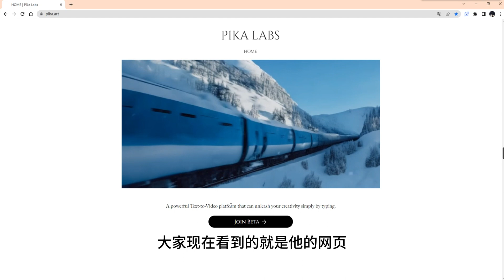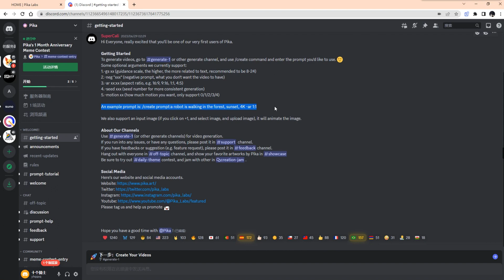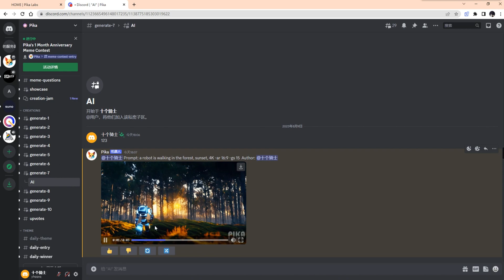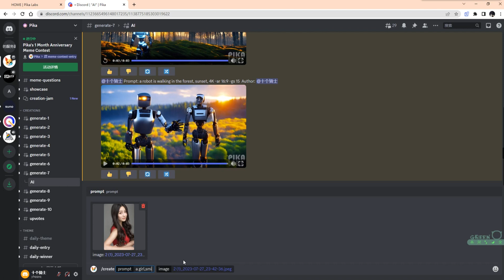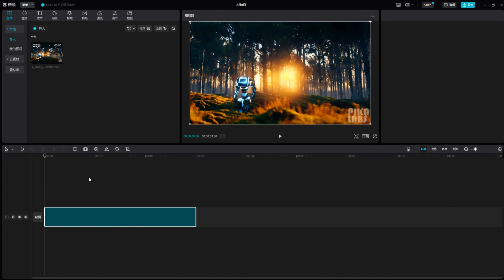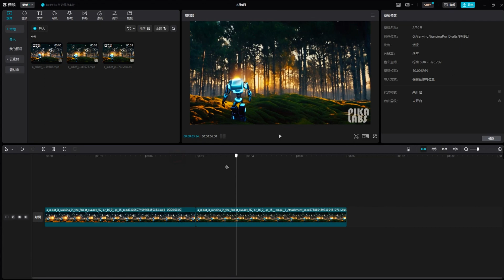【pika AI视频工具】文字转视频 | 图片转视频 | 长视频 | 免费 | 随心所欲、简单易操作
这个工具可以很方便的将文字（提示词），图片，生成对应的视频。操作命令很简单，一学就会。
最主要的：免费！！！